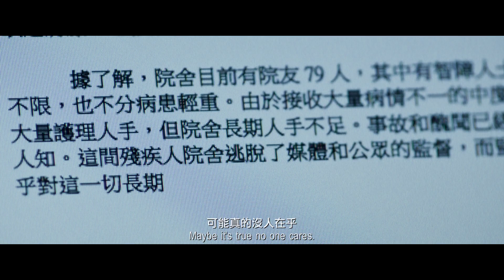IN BROAD DAYLIGHT trailer | CinemAsia Film Festival 2024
IN BROAD DAYLIGHT | 2023 | 106' | Hong Kong
Director: Lawrence KAN

Based on true events, an investigative journalist goes undercover after receiving a tip about abuse in a home for the disabled, taking her on an endless search for the truth.

Gebaseerd op een waargebeurd verhaal. Na een tip over misbruik te hebben ontvangen, infiltreert een onderzoeksjournalist in een verzorgingshuis voor mensen met een handicap, waar ze begint aan een eindeloze zoektocht naar de waarheid.

Cast:
David CHIANG, Jennifer YU, Bowie LAM, Rachel LEUNG

Visit CinemAsia Film Festival!
5 - 10 March 2024 Amsterdam
Venues: Studio/K, Rialto De Pijp, Rialto VU